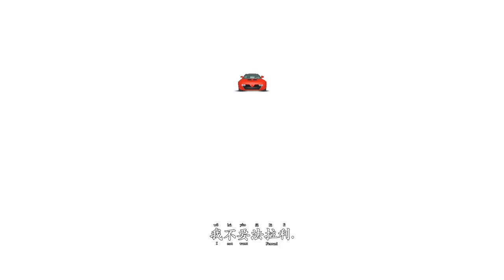Learn Mandarin | Stinky Tofu Song (臭豆腐之歌) - Saying 'want'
Learn Mandarin and sing the Stinky Tofu Song here! This song covers the grammar of 'want' 要 (yào) in Chinese! Great for beginners!

Also, look forward to the pronunciation video coming out early next week. I'll go over all the lyrics and give you extra speaking practice!